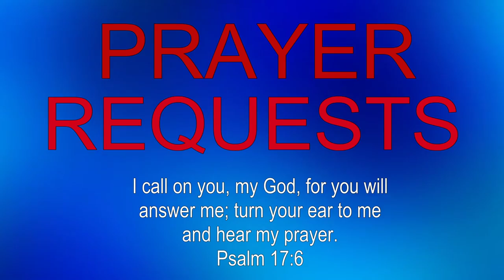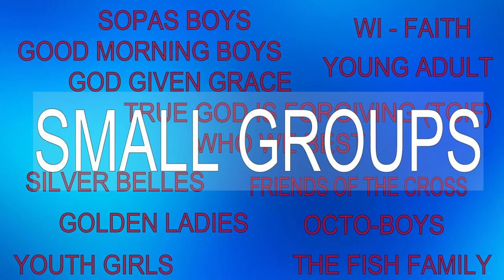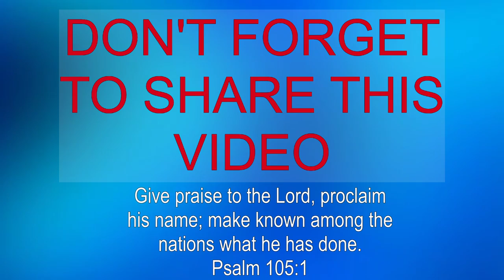Handling Criticism Properly